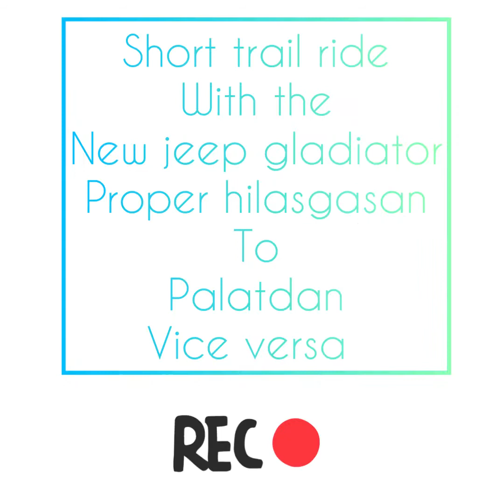Jeep Gladiator Short Trail Ride - Hilasgasan Barili Cebu | Fat’s Aquapark Resort View from the Top